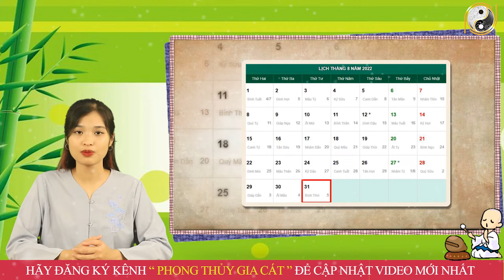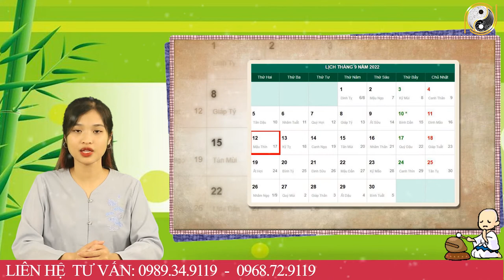Tháng 8 ÂL Năm 2022 Tuổi Qúy Dậu 1993 Nghe Được Mệnh Trời, Gặp Thời Phất Mạnh, Đổi Đời ĐẠI GIA.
01. Linh phù giải hạn
02. Hồ lô hóa giải Ngũ Hoàng
03. Mai Hoa Phú Quý
04. Gương bát quái tinh cầu
05. Kim bài thái tuế 2023
06. Vòng tam hợp Dần Ngọ Tuất
07. Vòng tam hợp Thân Tý Thìn
08. Vòng tam hợp Hợi Mão Mùi
09. Vòng Tam Hợp Tỵ Dậu Sửu
10. Bát bảo tâm kinh
11. Minh Quang pháp bảo cầu
12. Minh Quang pháp bảo lục giác
13. Tỳ Hưu Lộc Tài (Đồng)
14. Tỳ Hưu Khai Vận ( Bạch Ngọc)
15. Bách Niên Tụ Tài ( tụ tài lộc)
16. Song long ngọc ấn ( ấn thăng quan)
17. Kim bài ngũ Lộ Thần Tài
18. Hồ lô bình an ( treo xe)
19. Móc khóa văn xương
20. Ống bút văn xương gỗ đào
21. Bút văn xương gỗ đào
22. Bút văn xương gỗ đào nhỏ
23. Hoa mai kim tiền ( mạ vàng )
24. Các vật phẩm phong thủy khác